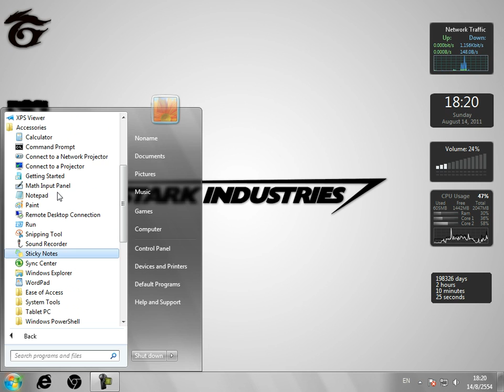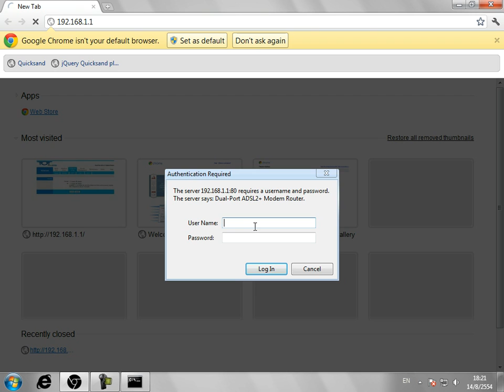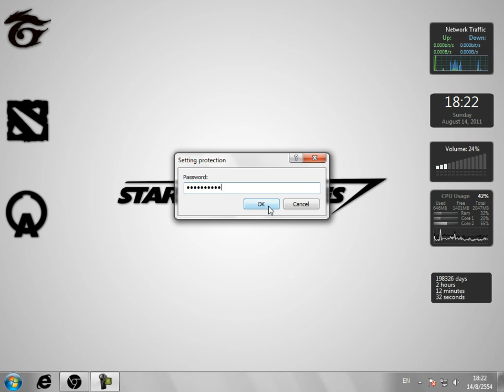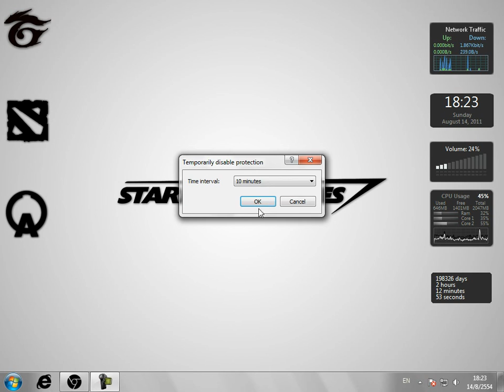วิธี ครีห้อง dota TCG Windows 7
วิธี Forward Port รุ่นอื่นๆไปที่เว็บ ในช่อง FIND GUIDES FOR YOUR ROUTER เลือกยี่ห้อ เลือกรุ่นแล้วกดค้นหา (ถ้าไม่รู้รุ่นให้ดูที่กล่อง Router หรือ ที่ตัว Router หรือถ้ารู้ยี่ห้อแต่ไม่รู้รุ่น ก็เลือกยี่ห้อ แล้วเลือกดูเลือกดูทุกรุ่น หาตัวที่ใกล้เคียงกับของเรา) จากนั้นเลือกเกมส์เป็น Warcaft III แล้วจะเห็นวิธี Foward Port เกมส์ Warcaft III ของรุ่นนั้นๆ

รหัสผ่าน Login แต่ละเครื่องไม่เหมือนกันลองอ่าน Comment ดูว่าเขาใช้ รหัสอะไรกันบ้าง